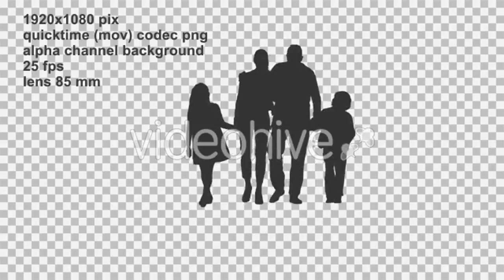Smoking Incense Sticks for Praying - (religious) Stock Footage | Mega Pack +40 items